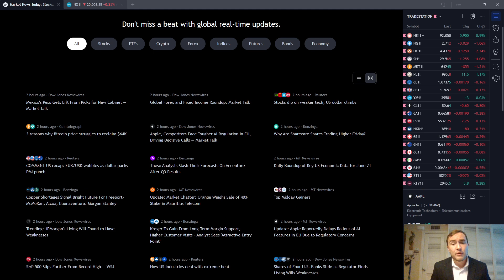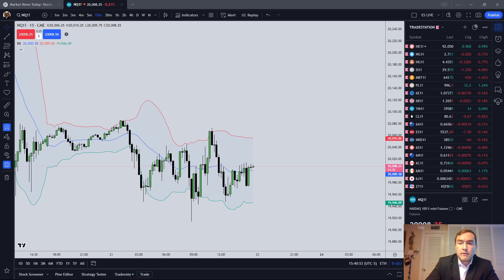The Hardest Lessons in Daytrading | Lessons in Trading Futures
In this video, I cover some hard lessons in trading.

Trading involves SUBSTANTIAL RISK OF LOSS including more than the investor initially invests. Past performance is NOT indicative of future results. R Trades and any of its associated personalities seen herein is not a registered financial adviser and cannot offer you financial advice. DO NOT TRADE WITH FUNDS YOU CANNOT AFFORD TO LOSE.